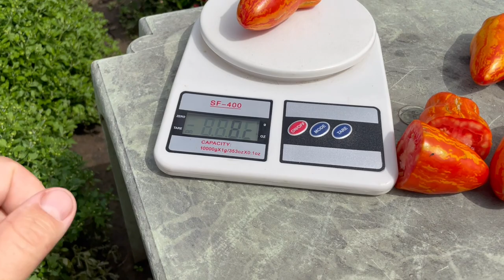Томат Матросик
Матросик - new 2022, унікальний сорт із перцеподібними плодами смугастого забарвлення. Середньостиглий, рослини висотою 50 см. Перша кисть закладається над 8 листом, наступні – через 2 листи. Плоди масою 100-120 г (деякі до 200 г), щільні, чудового смаку. Нададуть вишуканість будь-якому салату та сендвічу. Томати невеликого розміру ідеальні для консервування.